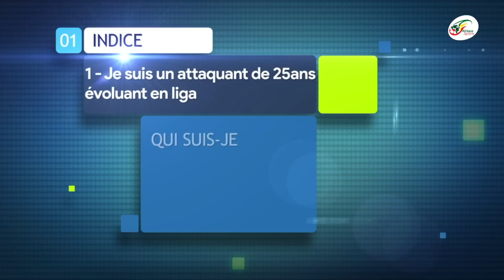Les chiffres fous du vrai salaire de Sadio Mané… CR7 annoncé dans une destination surprenante | 13 H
Nous voici arrivés à l’instant quizz avec 3 indices pour connaître notre joueur mystère du jour.

1er indice : Je suis un attaquant de 25 ans évoluant en Liga

2e indice :  J'ai déjà joué pour 3 clubs entre l'Espagne, l'Allemagne et la France

3e indice : Je suis ambidextre

Qui suis-je ?